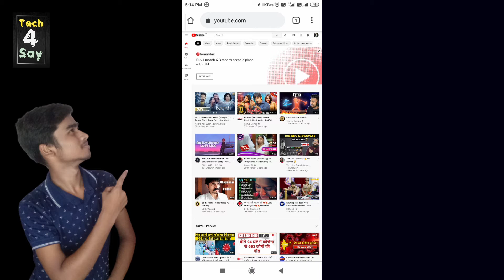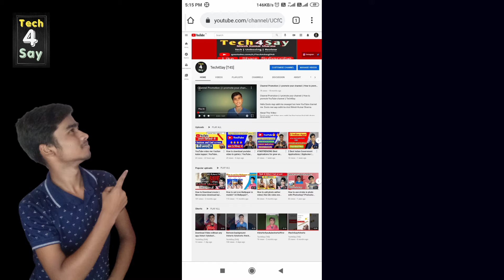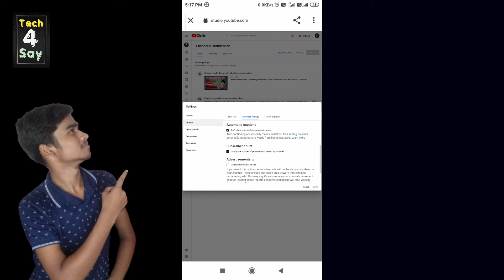How to hide subscribers on YouTube 2021 | Subscribers kise hide karen 2021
About me:-
Hello Guys
Welcome to all of you to our YouTube channel
"Tech4Say" and I am your Dost and channel Host Nitesh Kumar Sharma ( NKSHARMAJEE) .

Friends, I will try to upload more and more videos of technology, unboxing, review and tech knowledge on this YouTube Channel.

So guys is video me hamne apne YouTube channel ka subscribers hide karna sukha hai. Agar apko video pasand aaye to jaruri like kare.

Hamaare kuch aur videos ( इसे जरूर देखें)

5. 7 din apna channel search me:-

Cover topics:-
how to hide subscribers on youtube in mhow to hide subscribers on youtube
 how to hide subscribers on youtube in 2021 genius 1235obile 2021